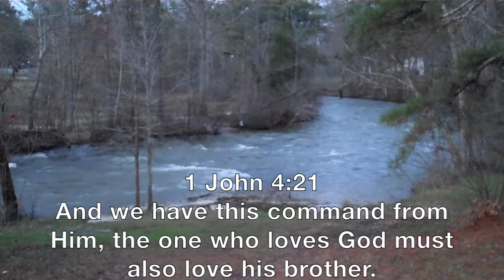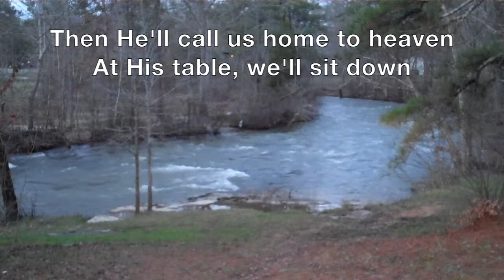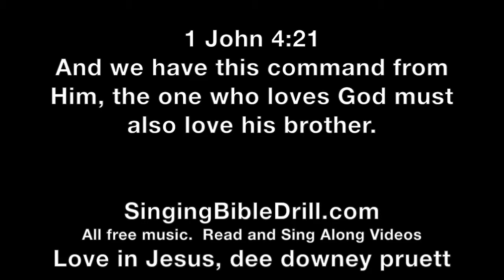1 John 4:21HCSB Brethren we have met to worship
Children's Bible Drill Blue Cycle 2, Read and Sing Along with dee downey pruett and Ron Downey